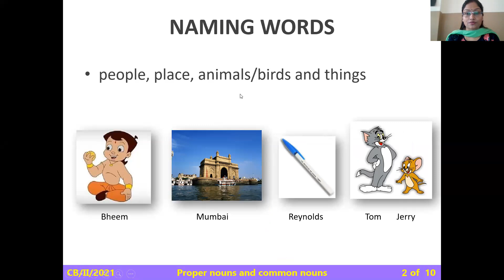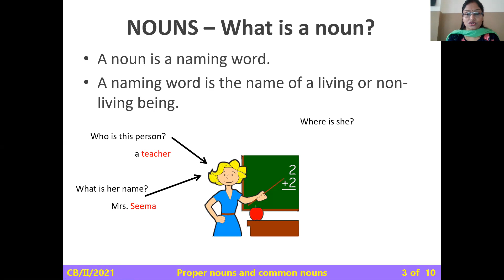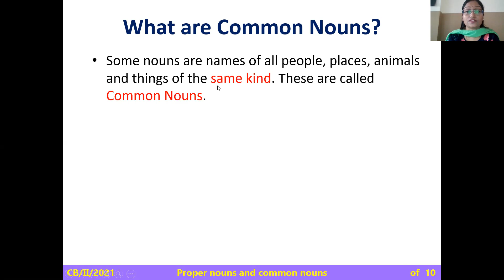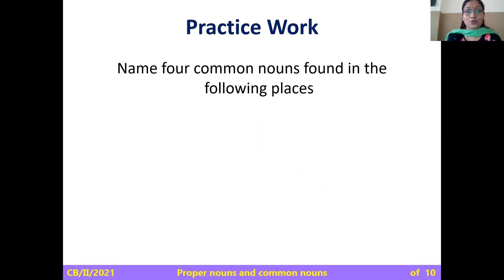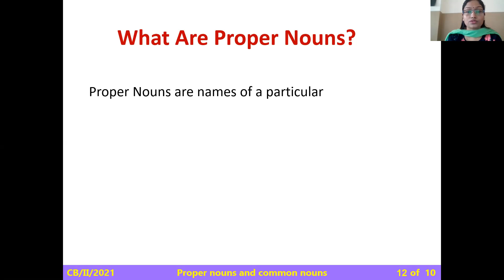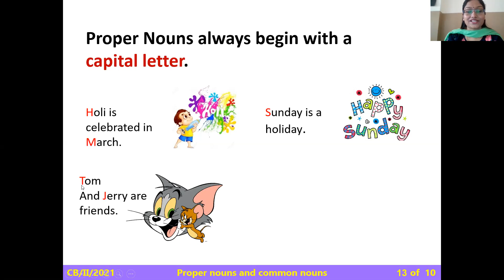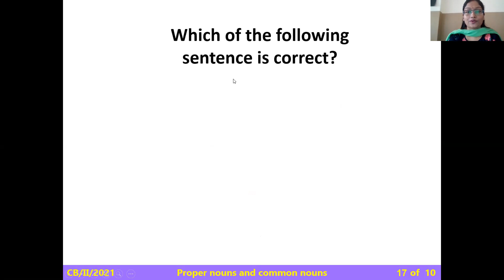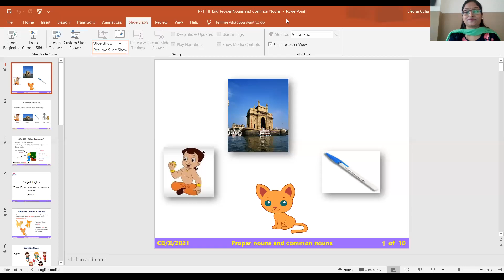CBSE II ENGLISH: CH PROPER AND COMMON NOUNS